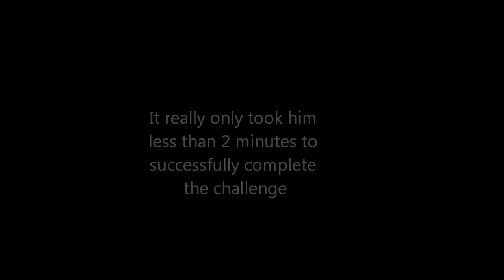My Hubby does the Cinnamon Challenge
We enhanced it to make it more fun! Hopefully you all see our humor in it. We literally just made it tonight, in the middle of the night.